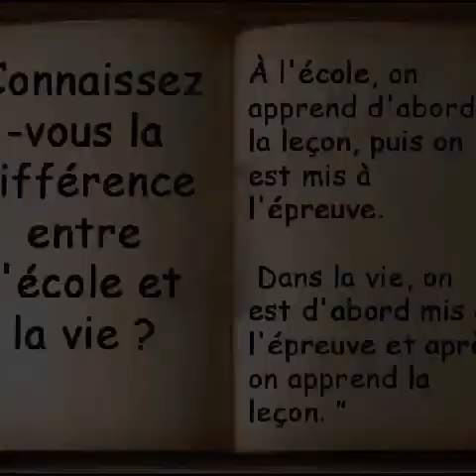JE SUIS LEADER BAMBA DIT TRÉSOR EL DIABLÉ DE LA DES PHOTOS..